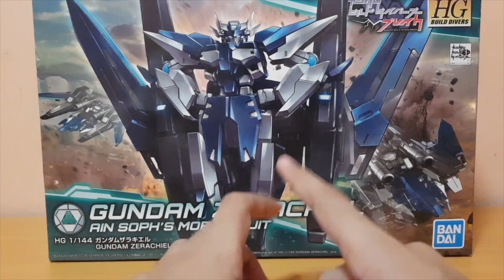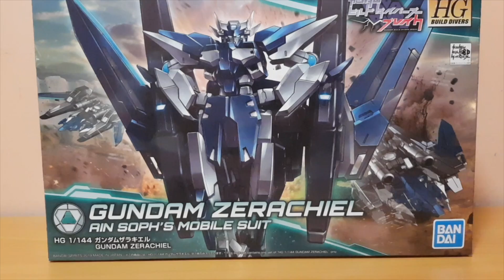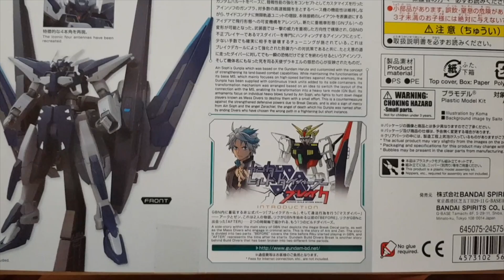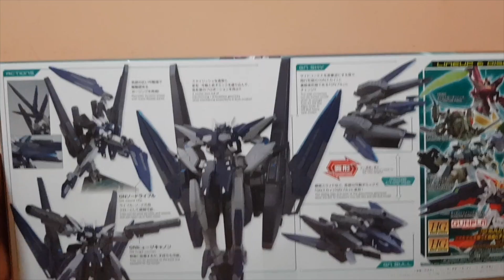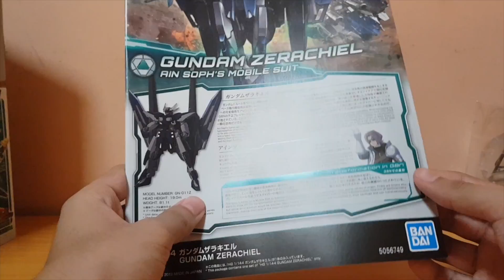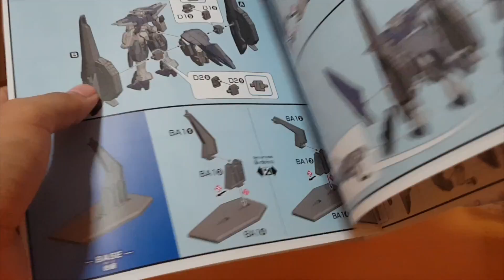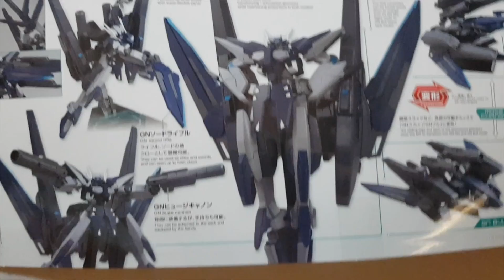HGBD 1/144 Gundam Zerachiel Unboxing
There's a delay...so I apologise for being silent for a month.